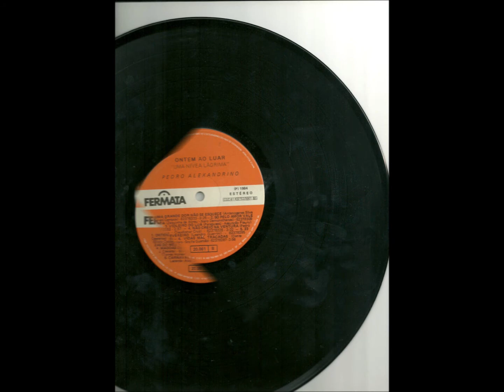CINZAS DO MEU RANCHO - PEDRO ALEXANDRINO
PEDRO ALEXANDRINO
LP ONTEM AO LUAR
UMA NÍVEA LÁGRIMA
Fermata 1984
MÚSICOS: Canhotinho, cavaquinho – Dariom violã0 6 cordas – Ivan Pires, violão 7 cordas – Geson, clarinete e flauta – Robertinho, acordeom e piano

CINZAS DE UM RANCHO
(João Nogueira)

Rancho pequeno bem distante da cidade
onde a felicidade parecia morar.
Virou fogueira, eu queimei de desespero
e botei lá um letreiro
avisando a quem passar
que aquelas cinzas que deixei
lá no terreiro
foi do rancho derradeiro
que eu fiz pra nós dois morar
Mais adiante uma cruz de perobeira
onde a minha companheira
hoje pede pra rezar
Minha cabocla
ó meu Deus por caridade
passa a dor dessa saudade
eu possa suportar
Ela era tudo que na vida
eu possuía
era minha companheira
nestas noites de luar
Agora a vida para mim não tem valia
já não tenho companhia
quando calmo já serenar
O meu ranchinho com estas cinzas
que guardei ainda lembro com saudade
da cabocla que eu amei.

Vídeo de Antônio Augusto dos Santos, Antônio Bocaiuva, antaugsan, Divinópolis, Bocaiuva, Minas Gerais. Fotos e imagens da Internet. Vídeo sem objetivos comerciais, apenas para divulgar a MPB em todas as suas modalidades como manifestação cultural , Em 10/1/2015.